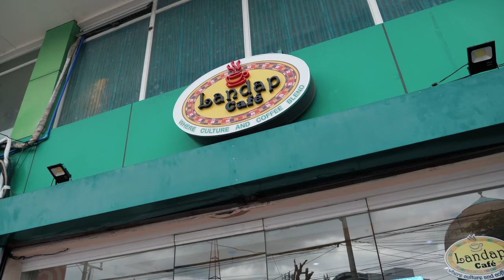MUSLIM TOWN Manila Philippines - Walking Tour [4K]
Enjoy this walk from Muslim Town in Manila Philippines =) It was like a whole new world, and the people were very nice, I can't wait to go back! Muslim Manila Philippines best walking tour =)

Chapters:
0:00 Intro
0:51 Muslim Town Arch
1:47 Start Walk around Muslim Town
10:34 Manila Golden Mosque
11:49 Inside Manila Golden Mosque
13:54 Landap Cafe

- Instagram, @kryptotrekker
- Twitter, @KTrekker

Bitcoin:
3JLd2iJ8e4EoPDZmYYAiYXYYJToiD8YxDz
Ethereum
0xd6526c10b7a8213041e94ebfa1f875be0e1d9c86
XRP (Ripple)
rU2mEJSLqBRkYLVTv55rFTgQajkLTnT6mA